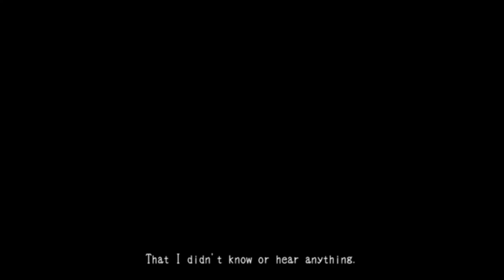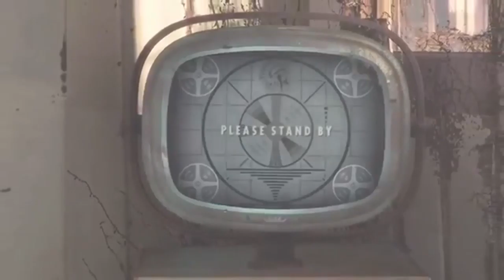Video Game Recommendations || Dani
10/10 would recommend 👌💯👀
Do you have any video games you'd like to recommend? I'd be happy to check them out!
(All credit is below with mobile links)

Video Credit (in order of appearance):
(Animation is my own video)